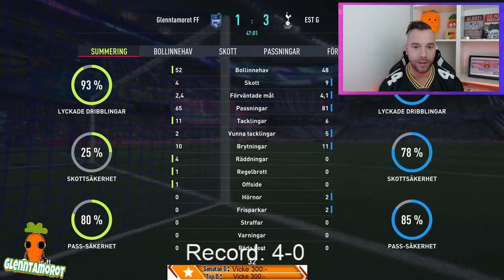VI MÖTER QUAISON!! SJUKASTE PROCARDET!!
Vill du hjälpa kanalen att växa?
Donera gärna och hjälp mig till sjuka pack openings!
Givetvis är detta frivilligt! All kärlek!
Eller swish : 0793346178